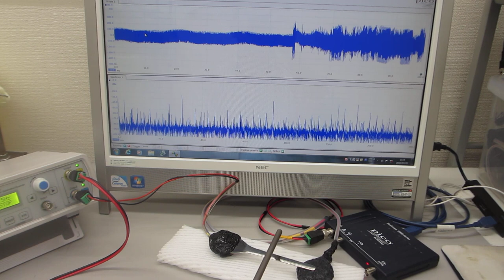音とメガヘルツ超音波の組み合わせ実験（超音波システム研究所）